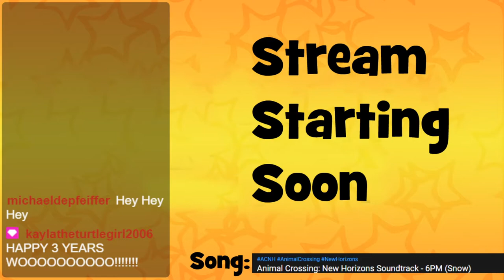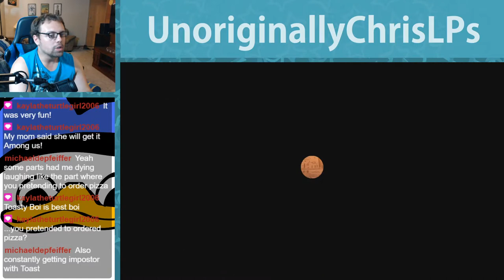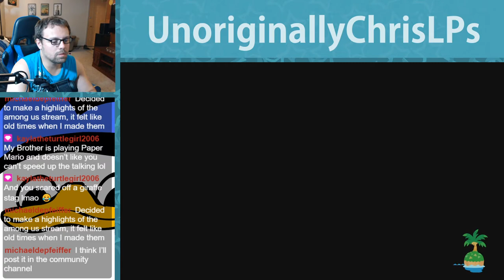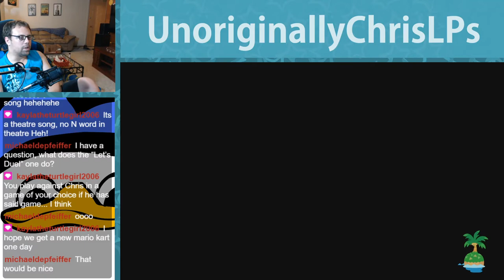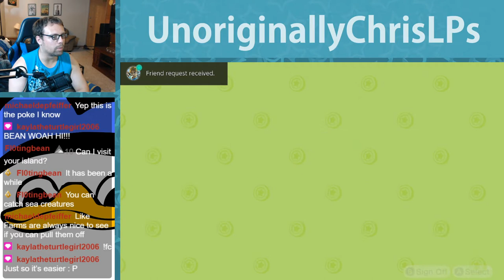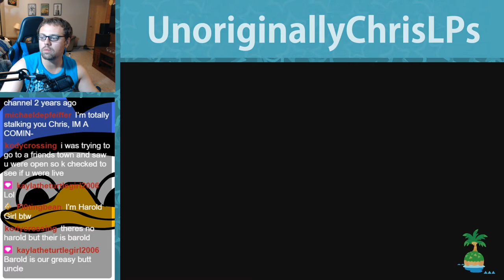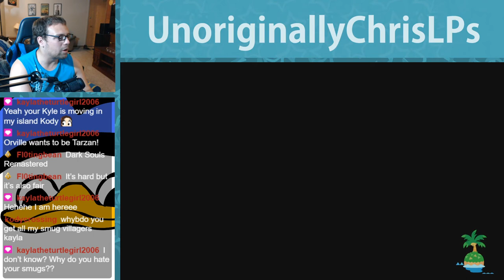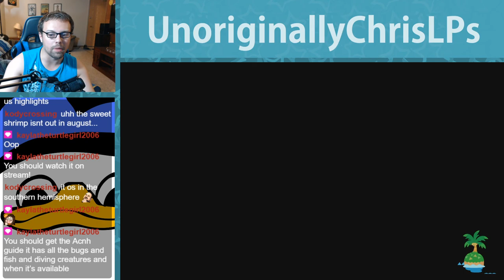Finding the Gigas Clam! || Part 72 || New Horizons